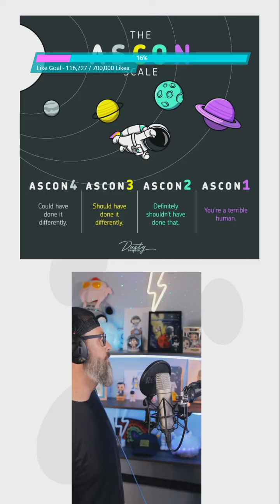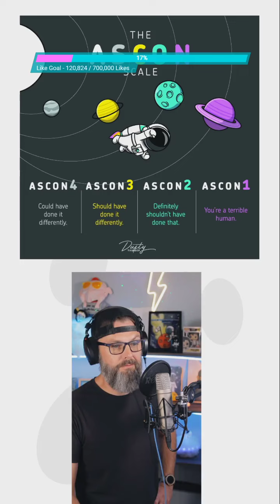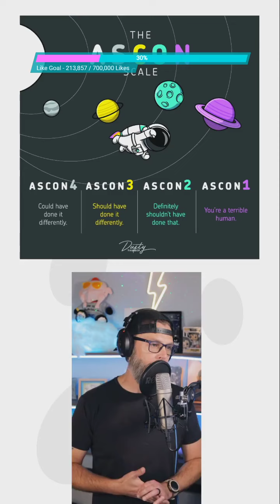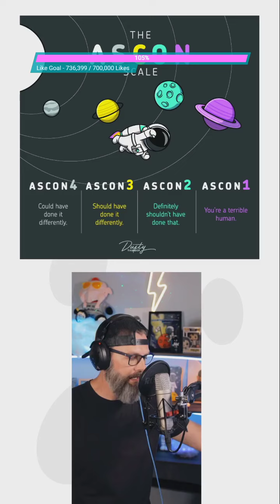Dusty LIVE from TikTok - recorded November 8th, 2023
CHAT INTERACTIONS INCLUDED